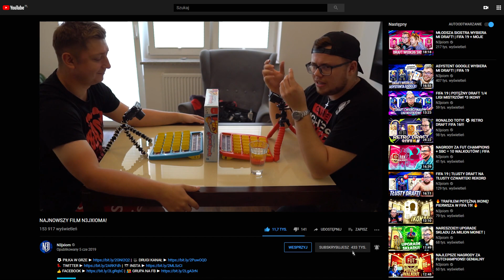ZGADNIJ KTO TO W PRAWDZIWOŚCI!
Miniaturki i grafika kanału - Rafał 'Rafix' Molenda